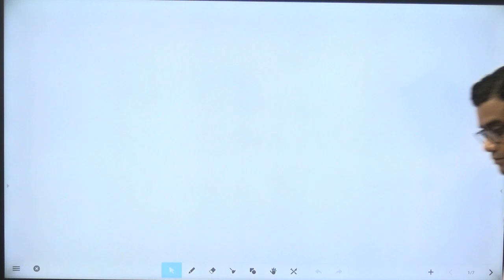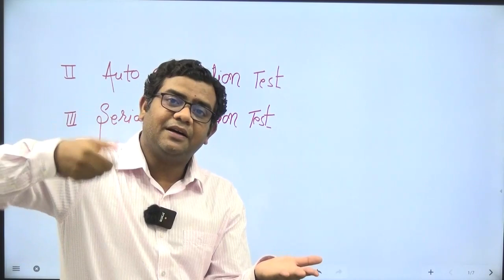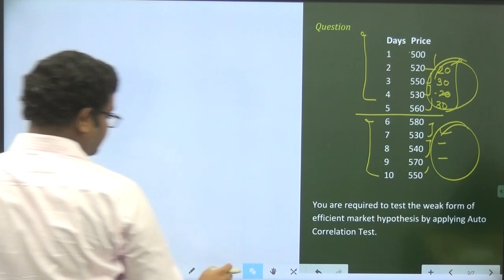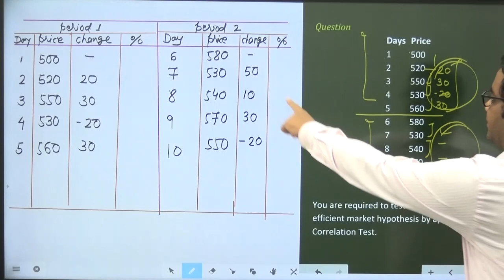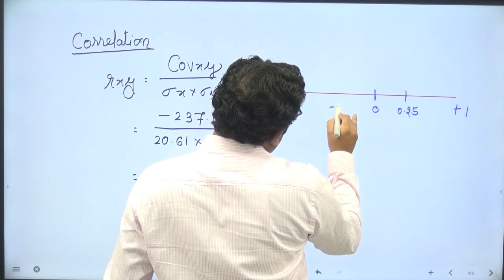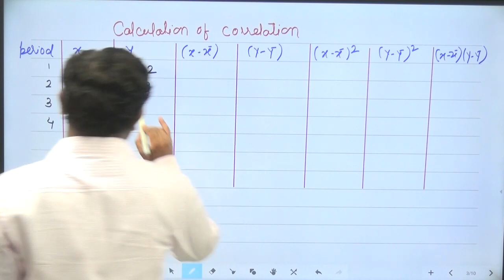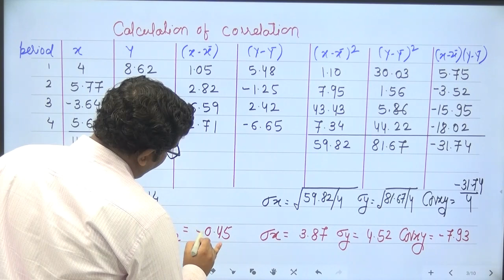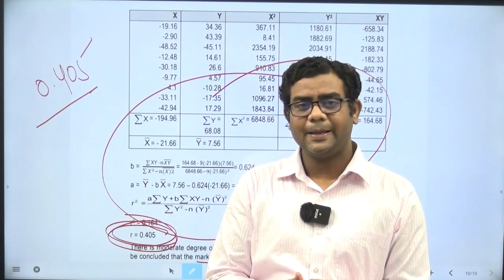AUTO CORRELATION TEST (EFFICIENT MARKET HYPOTHESIS)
This Lectures cover Concept of  Autocorrelation Test , Serial Correlation Test and Question including past year question.